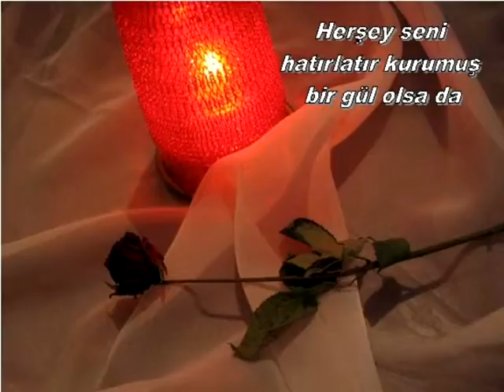Bi tanemm Zeki İCLİSES